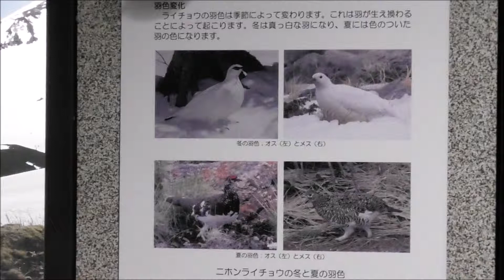190327富山市ファミリーパーク雷鳥舎野鳥ライチョウ3 38